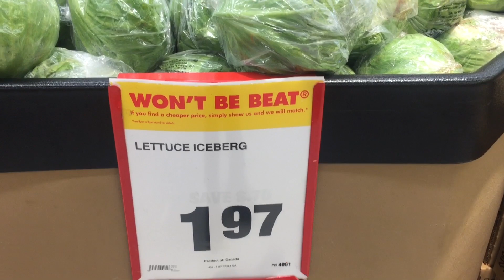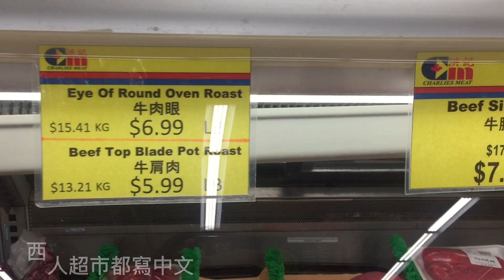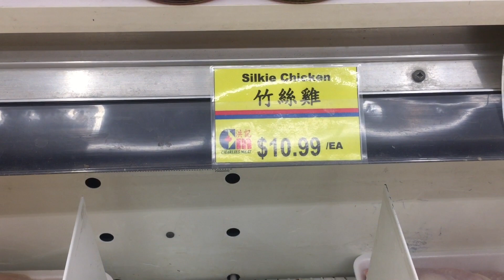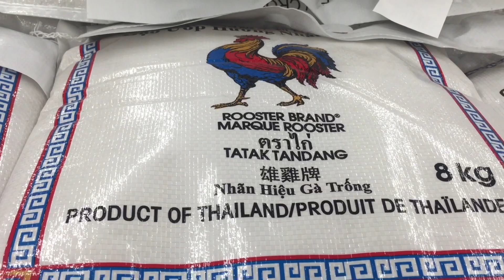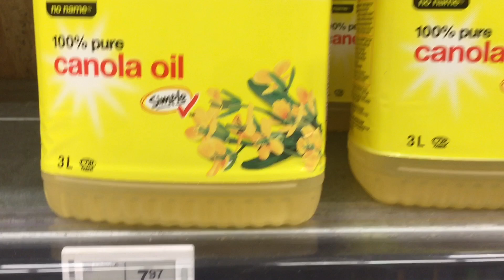多倫多類似香港惠康超市特價貨品